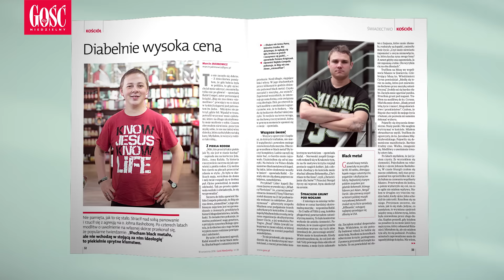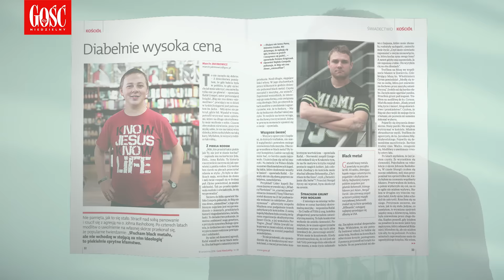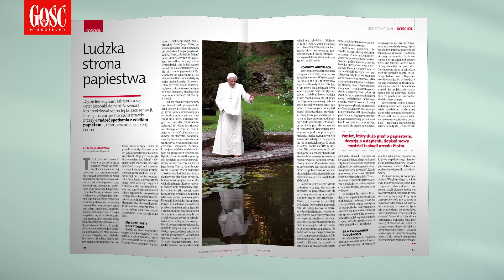Gość Niedzielny 38/2016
Marcin Jakimowicz o najnowszym wydaniu "Gościa Niedzielnego" nr 38/2016